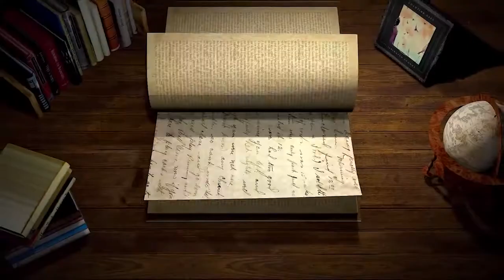Galaxis útikalauz stopposoknak| SzubZsáner #3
A SzubZsáner harmadik adásában Douglas Adams és a Galaxis útikalauz stopposoknak című regényfolyamáról beszélgetünk, vendégünk pedig Ivanics Ferenc, a Bakonyi Csillagászati Egyesület alapító tagja és törzsgyökeres sci-fi rajongó. A témaválasztás sem véletlen, ugyanis május 25-én lesz a nemzetközi törölköző nap, amiről minden valamire való sci-fi rajongó tudja, hogy Douglas Adamshez és a Galaxis útikalauz stopposoknak című műhöz kapcsolódik.